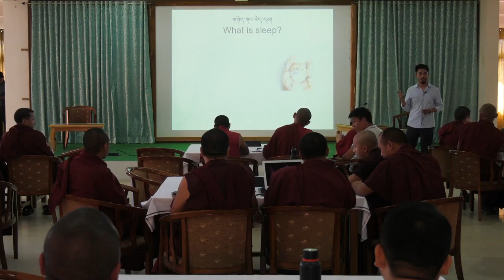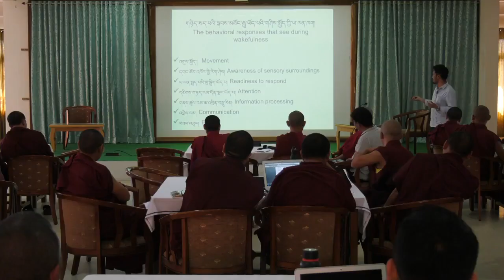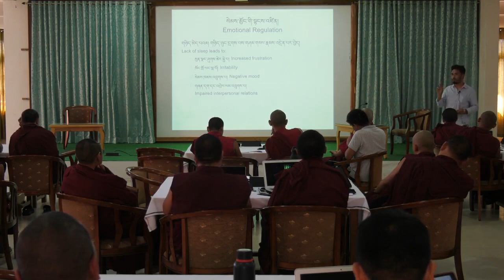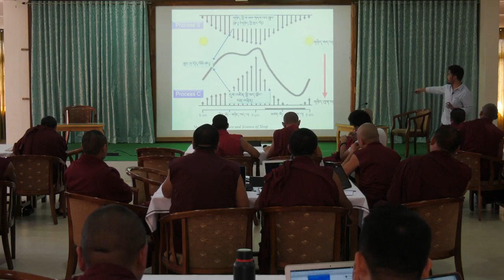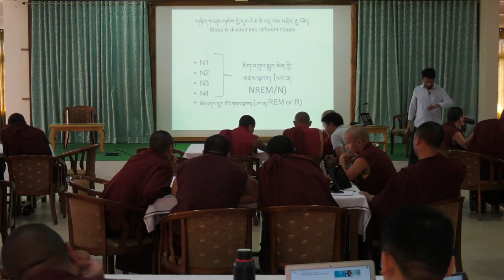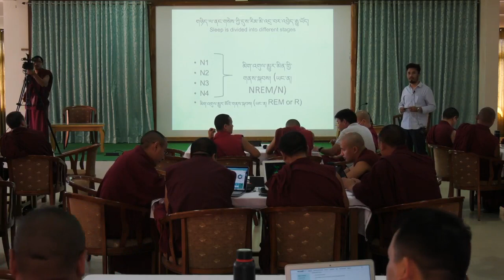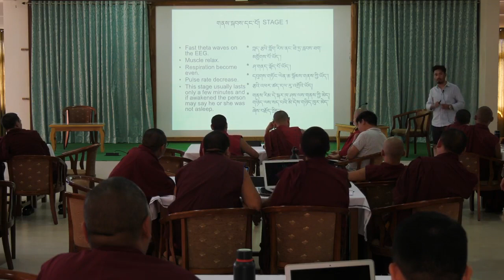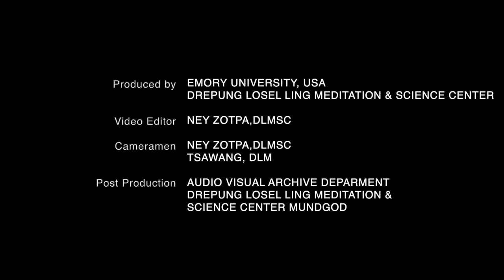ETSI Winter Research Training 2022 - Day 1 Session 1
ETSI Winter Research Training 2022
Year Two  - Day 1 Session 1
Topic: Review on Sleep
Instructor: Tenzin Choephel and Dr. Tenzin Pasang

ཨེ་མོ་རི་དང་བོད་ཀྱི་ཚན་རིག་ལས་རིམ་གྱི་དགུན་ཁའི་ཚན་རིག་ཞིབ་འཇུག་གི་ཟབ་སྦྱོང་། ༢༠༢༢
ལོ་རིམ་གཉིས་པ། ཉིན་དང་པོ། སློབ་ཐུན་དང་པོ།
བརྗོད་གཞི། གཉིད་ཀྱི་སྐོར་ལ་བསྐྱར་ཞིབ།
སློབ་འཁྲིད་གནང་མཁན། བསྟན་འཛིན་ཆོས་འཕེལ་དང་། ཌོག་ཊར་བསྟན་འཛིན་པ་སངས། (ཚན་རིག་དགེ་རྒན)